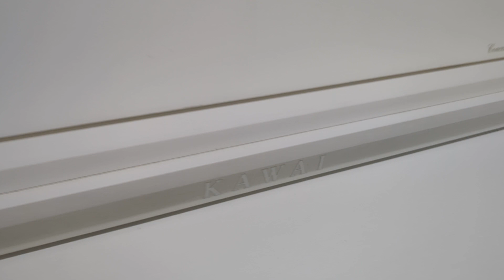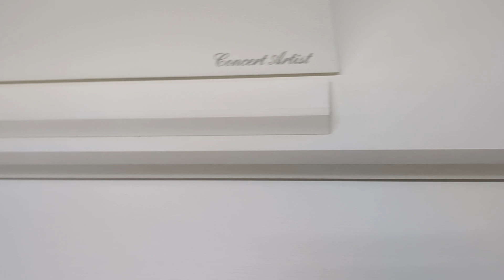Kawai CA48 digital piano and stool in satin white finish stock number 23421